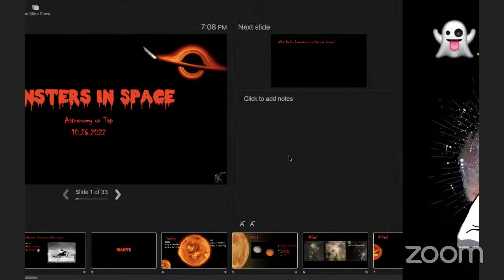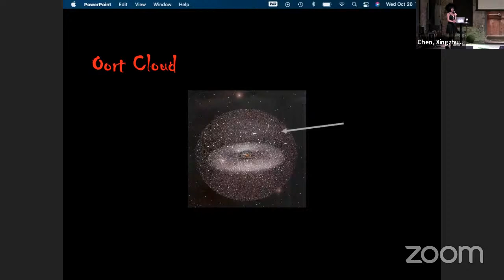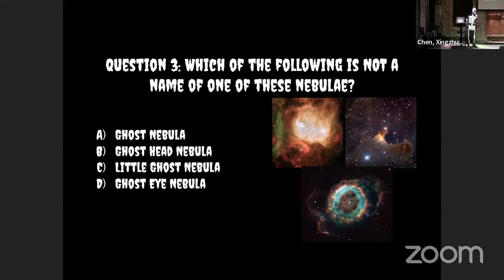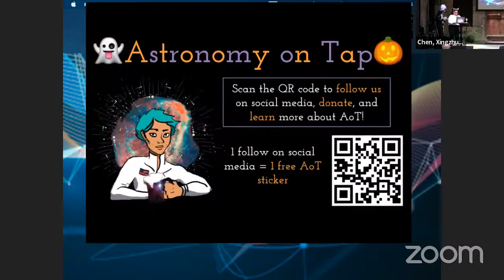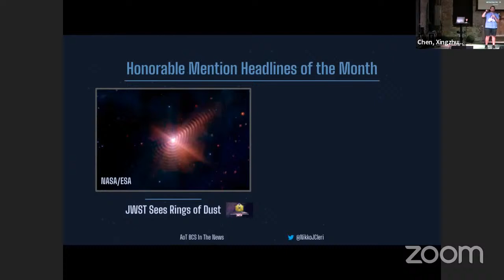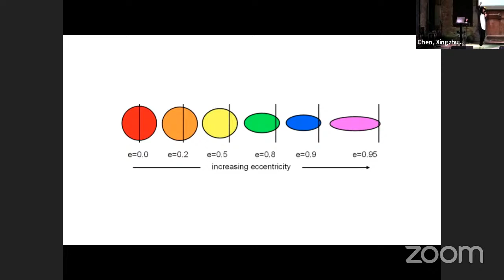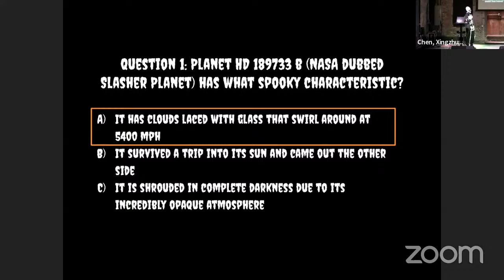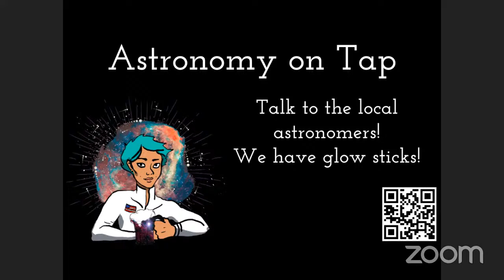AoT BCS #52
Join us at the Grand Stafford Theater for the 52nd installation of Astronomy on Tap BCS!
We’ll have a talk by Kaila Ronayne (Monsters of the Universe), and Frank Wang (Things That Go Bump in the Night: killer worlds, dead galaxies, and the deep, unknown dark). We will also have the usual assortment of trivia and Astronomy in the News by Nikko Cleri!
The event will also be live-streamed on YouTube at tx.ag/aotlive. As always, AoT BCS is FREE and open to all ages.
Come listen to astronomers share the wonders of the Universe.